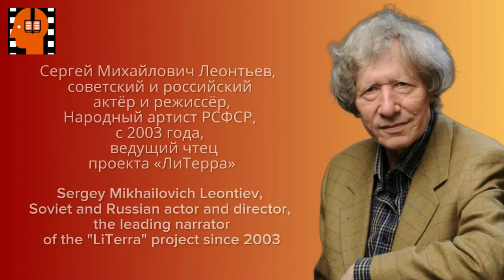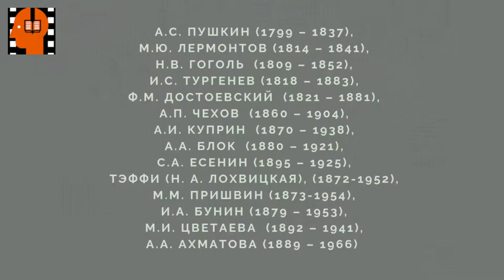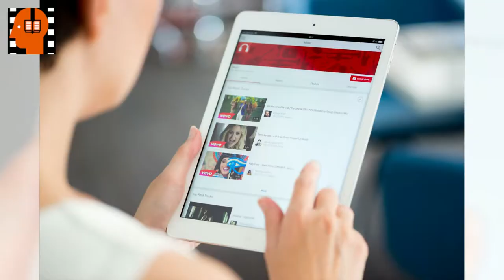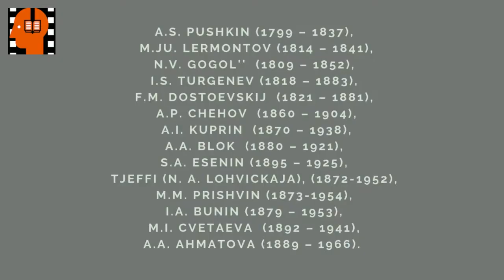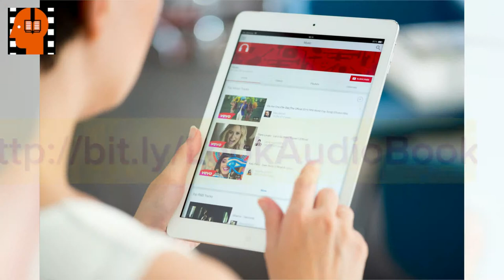N V Gogol Portret Glava 2 Chast 4 . Аudiokniga na russkom jazyke